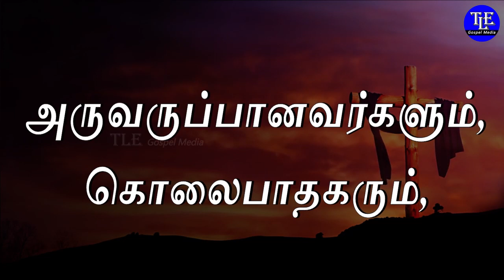Indraya vasanam |05/04/2024| Today Bible Verse in tamil | Todays Promise Word |TLE Gospel Media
உங்களுக்கான இன்றைய வசனம்  [ Indraya vasanam ] :

ஜெயங்கொள்ளுகிறவன் எல்லாவற்றையும் சுதந்தரித்துக்கொள்ளுவான்; நான் அவன் தேவனாயிருப்பேன், அவன் என் குமாரனாயிருப்பான்.

பயப்படுகிறவர்களும், அவிசுவாசிகளும், அருவருப்பானவர்களும், கொலைபாதகரும், விபசாரக்காரரும், சூனியக்காரரும், விக்கிரகாராதனைக்காரரும், பொய்யர் அனைவரும் இரண்டாம் மரணமாகிய அக்கினியும் கந்தகமும் எரிகிற கடலிலே பங்கடைவார்கள் என்றார்.
                                                         வெளிப்படுத்தின விசேஷம் 21 : 7, 8

My dear brothers and sisters in christ,  If the Lord inspires you, you can send your free will offerings and support our ministry. God bless you.

கிறிஸ்துவுக்குள் எனது அன்பு சகோதர சகோதரிகளே,  கர்த்தர் உங்களை ஏவினால் எங்கள் ஊழியத்திர்க்கு உங்கள் விருப்பப்படி காணிக்கையை அனுப்பி எங்கள் ஊழியங்களை தாங்கலாம். கர்த்தர் உங்களை ஆசிர்வதிப்பார்.

Our Bank Details :
எங்களது வங்கி விவரம்:

A/c Name : S.Simon Peter
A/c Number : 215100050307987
IFSC CODE : TMBL0000215